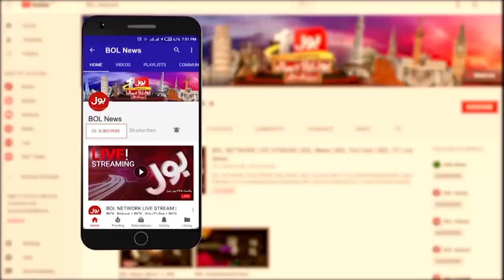Rana Shamim Case Important Progress | High Court Judge Name Was Wrongly Given | Breaking News